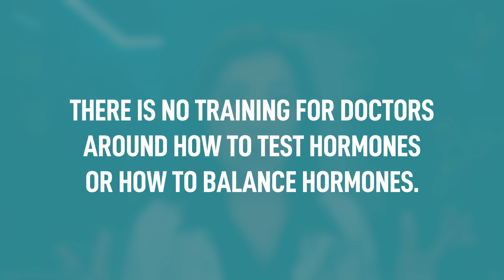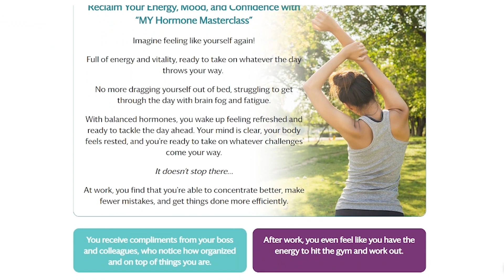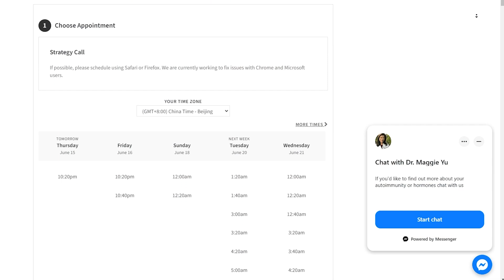Does Hormone Pellets Mean Hormone Balance?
Curious about the effectiveness of hormone pellets in achieving hormone balance? Join Dr. Maggie as she dives into the limitations doctors face in providing comprehensive hormone care. Gain valuable insights into the motivations behind their decisions and explore empowering solutions for achieving optimal hormone health. Watch and take control of your well-being!

Timestamps:
00:00 Medical Education on Hormones
00:39 Doctor's Training and Education
01:07 Limited Focus on Lifestyle and Nutrition
01:26 Role of Pharmaceutical Companies
01:44 Monetary Roadblocks and Complexities
02:02 Challenges of Providing Education in Medical Practice
02:44 Reasons Doctors Don't Understand Hormone Results
03:00 How Doctor's Compensation Affects Patient Care
03:34 Procedure-Focused Care
04:01 Gynecologists and Hormonal Solutions
04:19 Provider Incentives and Surgical Options
04:35 Cash Pay Hormone Specialists
04:59 Hormone Pellet Practices
05:14 Obstacles in Hormone Balancing
05:54 Tools for Hormone Balance

Want to learn about the Transform System for Reversing Chronic Disease?

Want to work with Dr. Maggie & Transform to balance your hormones this year?

Join our FB group with hundreds of bonus trainings and interviews

If you're unfamiliar with the root cause approach to all chronic disease, autoimmunity, hormones, and functional approach done from anywhere then

If you're curious about how to work with me and my team to turn around your chronic disease of any type, hormones, autoimmunity, or mystery illness, then book a chat with us here: